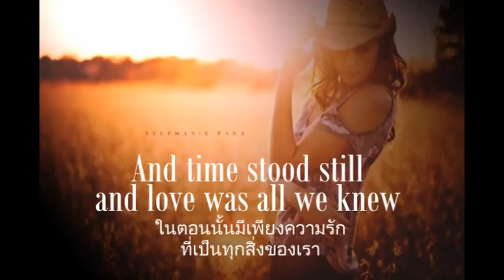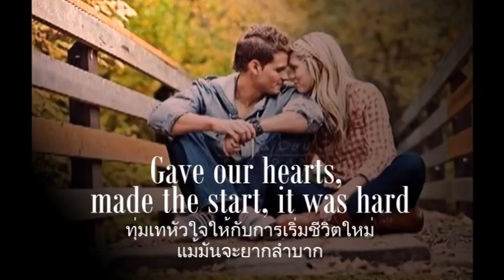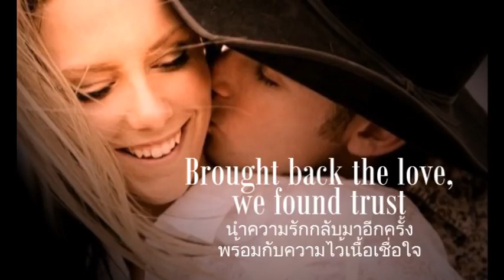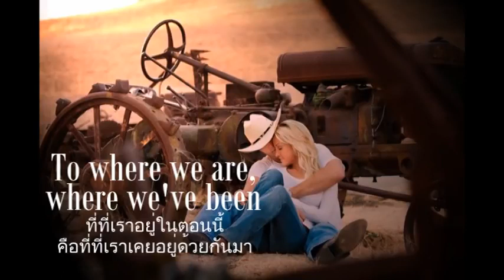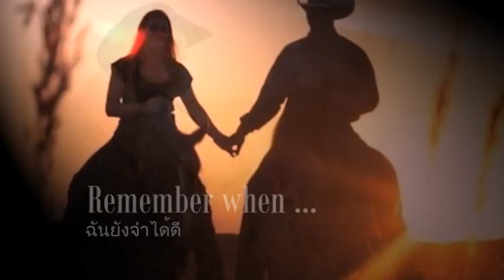Remember When by Alan Jackson 2003